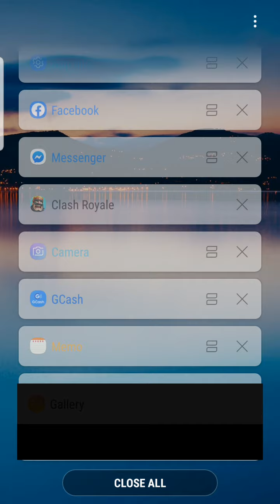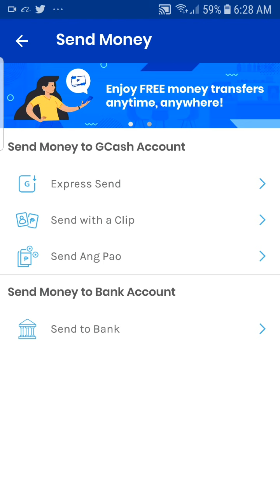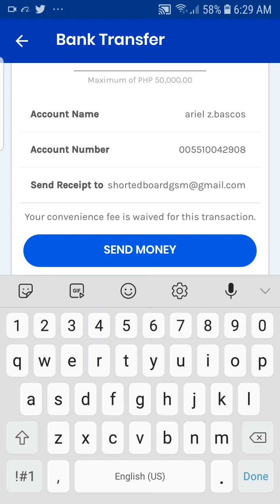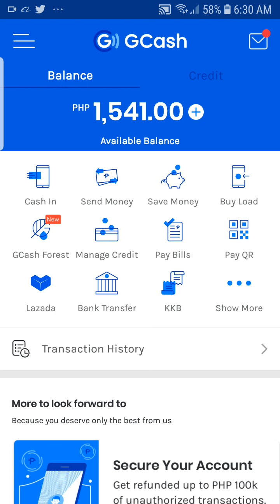How to send money from gcash account to BDO account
This is a tutorial on how to transfer your money from your gcash account going to your BDO account. Sending money from GCash account to BDO account is totally FREE of charge.